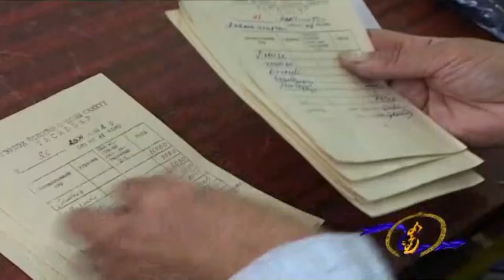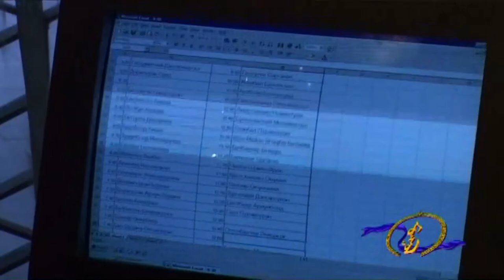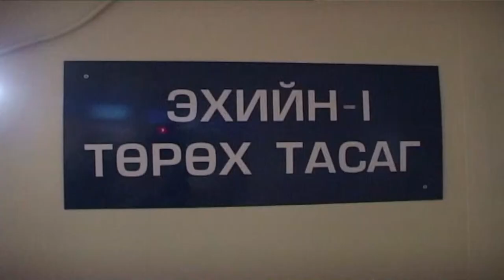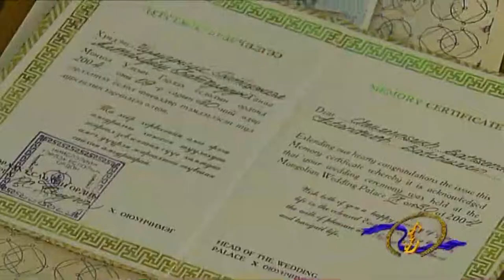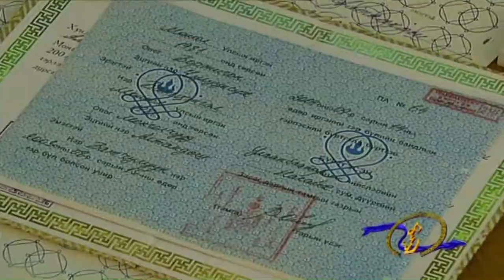Хуримын өдөр 【Баримтат кино】 _FULL_HD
蒙古语纪录片